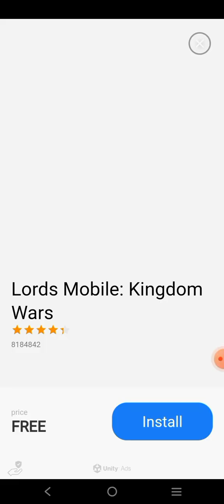PART #4 BERMAIN GAME Lato Lato keren gokillll ‼️🔥🔥